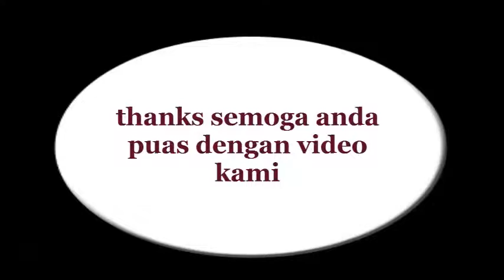Aktifitas orang pinggiran petani padi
kehidupan petani yg sebagaimana mereka menanam padi untuk memenuhi kebutuhannya sehari hari